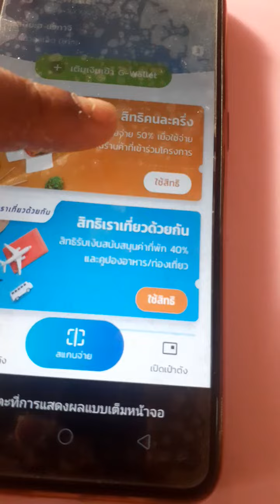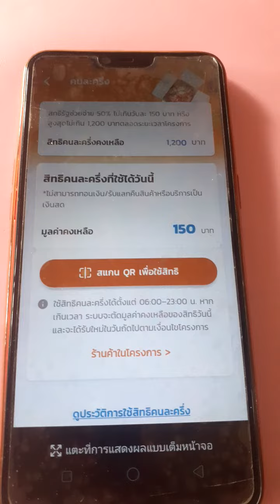การกดรับสิทธิ โครงการคนละครึ่ง ล่าสุด กุมภาพันธ์ 65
โครงการคนละครึ่ง การกดรับสิทธิ์สำหรับคนที่เคยสมัครใช้โครงการมาแล้ว
ล่าสุด เริ่ม 1ก.พ.2565